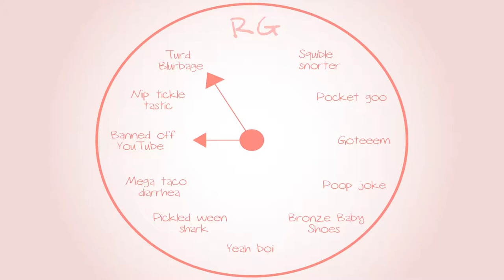Metroid Prime: Mario voices - Part 40 - Royal Goobs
Charles Martinet would be proud.